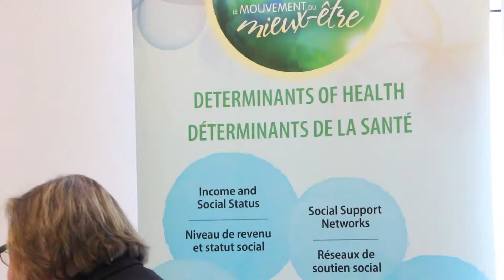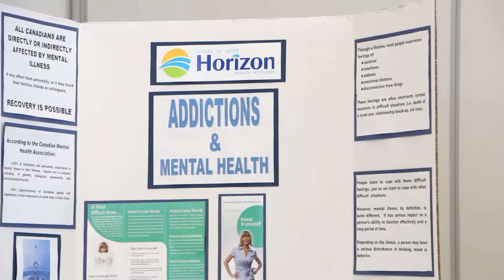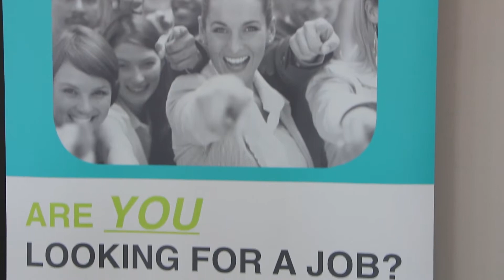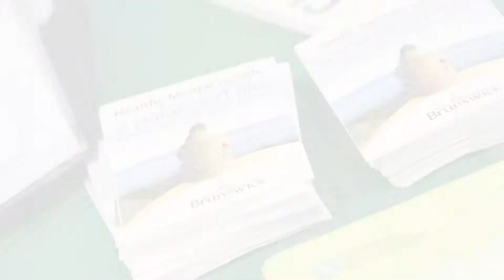St. Stephen Wellness & Employment Fair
2015 Wellness & Employment Fair held in St. Stephen, New Brunswick, Canada during Mental Health Week.